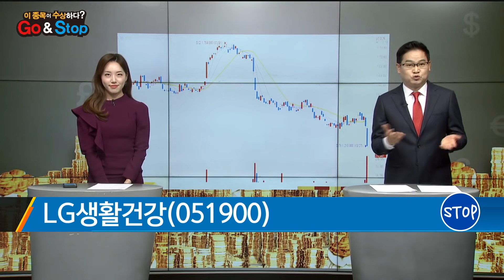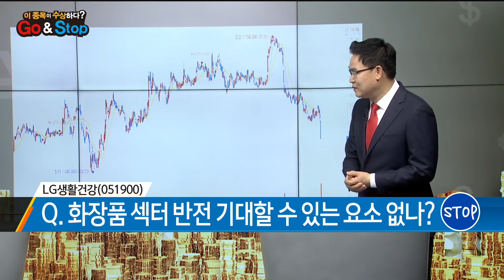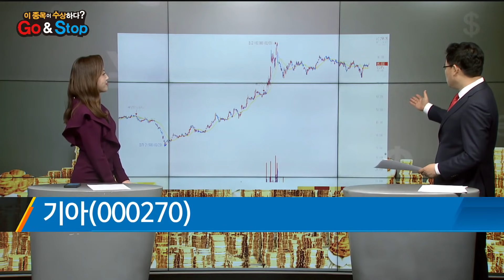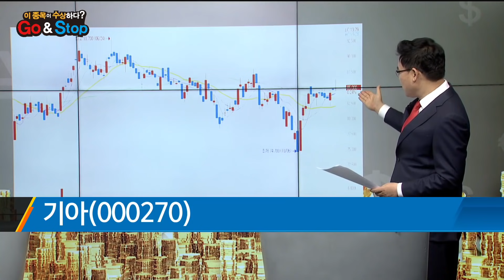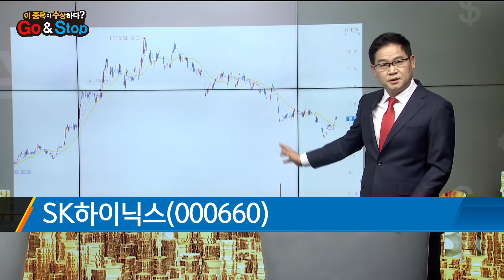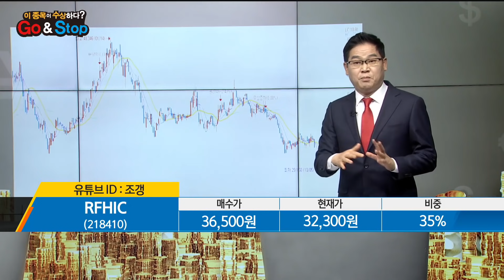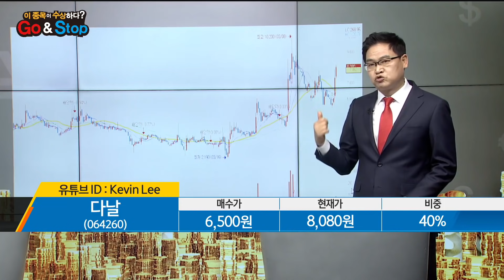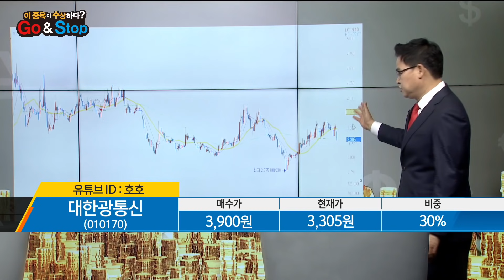[이 종목이 수상하다?] 삼성전자 카카오게임즈 자이에스앤디 LG생활건강 / 매일경제TV